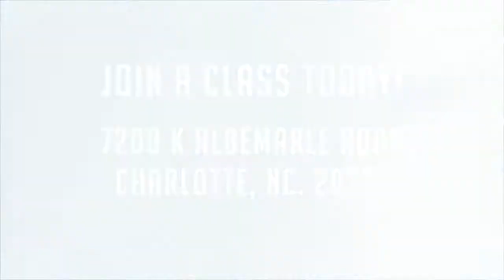Soca Fit USA 2019 Ad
Client: SocaFitUSA.com
Produced by: Artwerxstudios for 9189 Creative Services